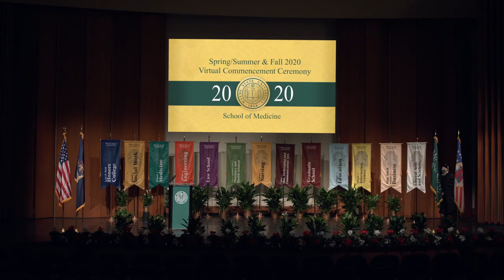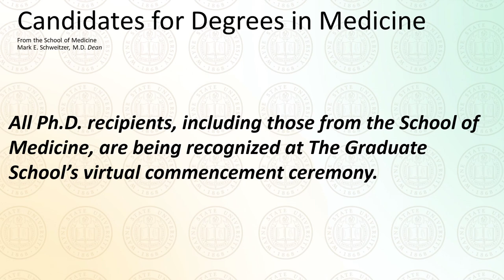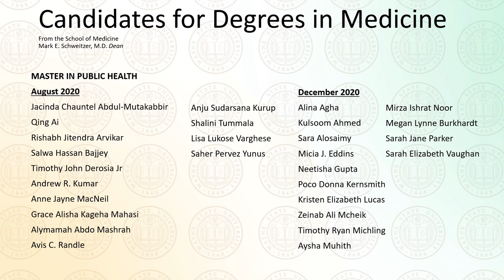School of Medicine - December 2020 Virtual Commencement - Wayne State University